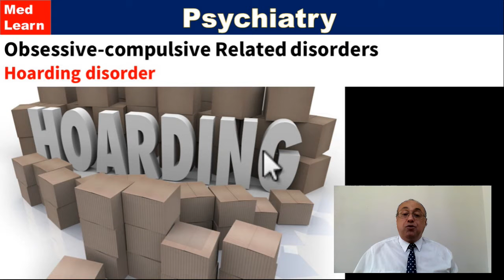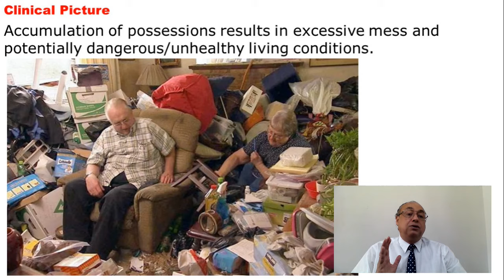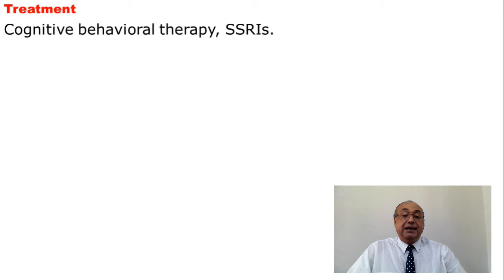(19) Hoarding Disorder